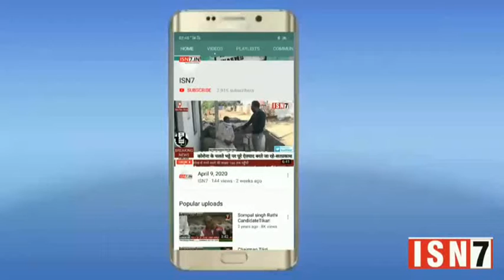बिजनौर से संवाददाता आफताब अहमद की खास रिपोर्ट